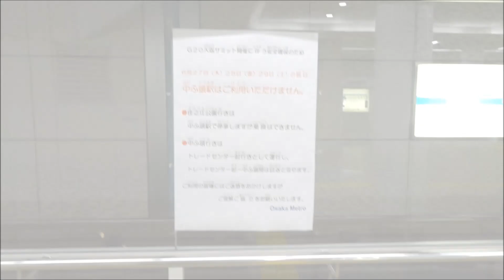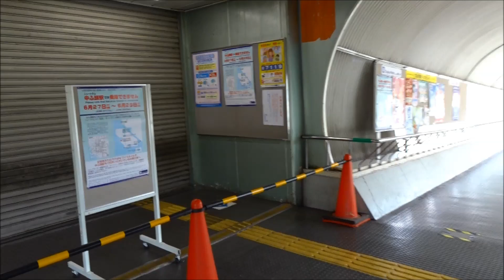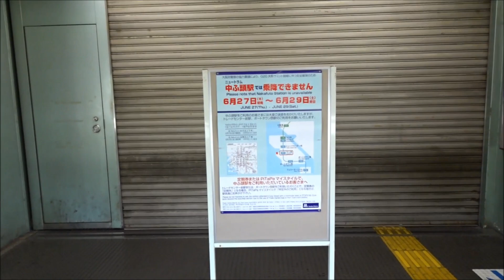G20開催で乗り降りできないニュートラム中ふ頭駅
インテックス大阪でＧ20開催のため、テロ対策により
ニュートラム中ふ頭駅は閉鎖されました
停車して電車のドアは開いても、ホームドアは開かない
なんとも奇妙な光景です
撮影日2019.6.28